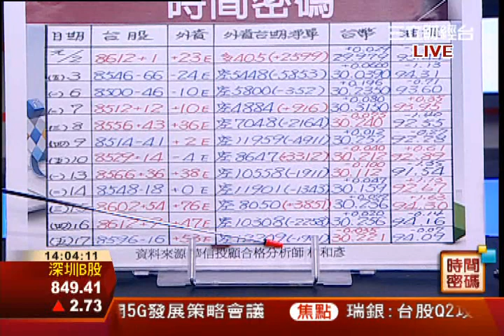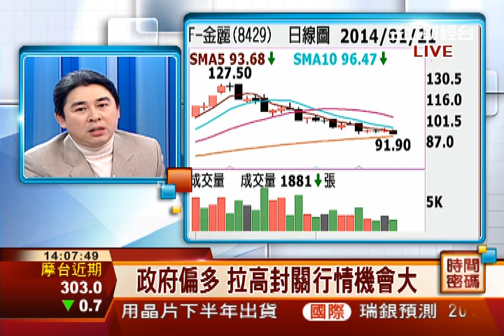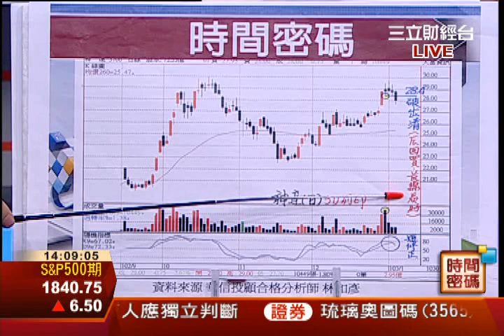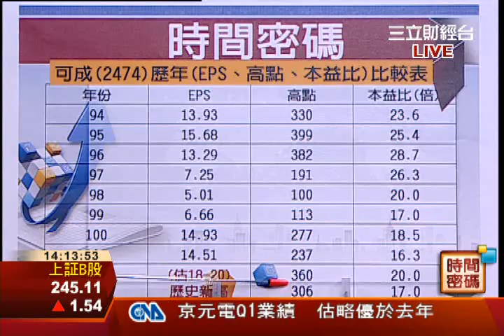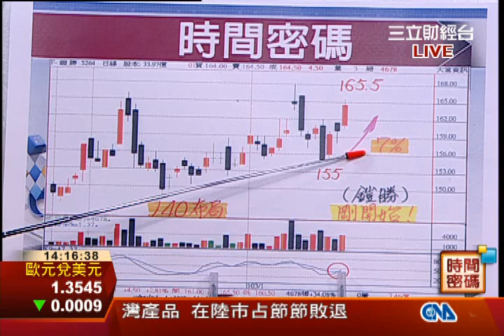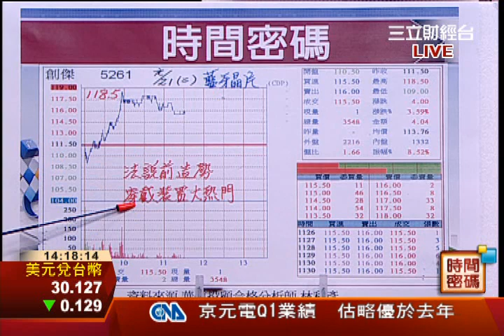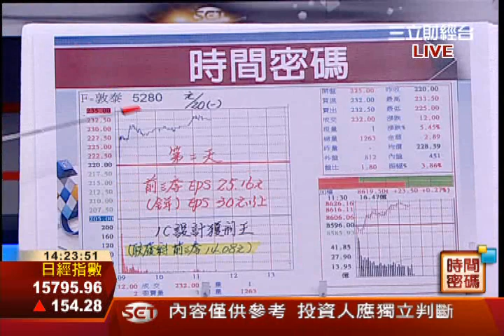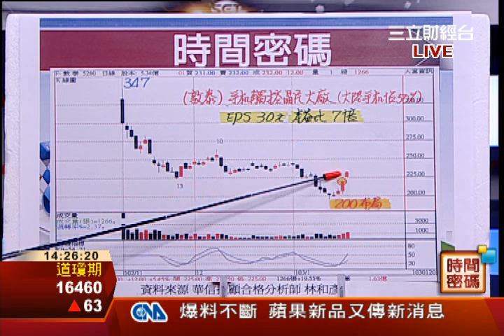林和彥-0121 農曆封關倒數 低檔股蓄勢待發∣時間密碼∣三立財經台CH88